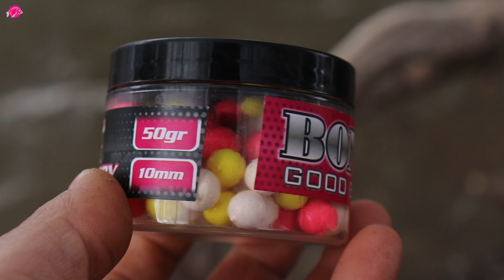Λίγες ώρες ψαρέματος ήταν αρκετές να περάσουμε κάλα ✌️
Λίγες ώρες ψαρέματος ήταν αρκετές να περάσουμε κάλα αφού αλλάξαμε μετά από 24 ώρες μέρος δίχως να βγάλουμε ψάρια! Τελικά δυο ώρες ήταν αρκετές να βγάλουμε κάποια ψάρια και επιβεβαιώνει αυτό που λέμε κάθε φορά το μέρος είναι το πιο σημαντικό πράγμα για ένα επιτυχημένο ψαρεμα!!

Η σελίδα μας για να κάνετε τις αγορές σας

Η επίσημη σελίδα μας στο Instagram

Η επίσημη σελίδα μας στο Tik Tok

Η επίσημη σελίδα μας στο Facebook